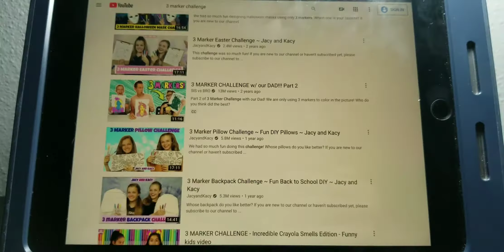NOT YOUR REGULAR 3 marker challenge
Welcome to world of art and I hope you enjoy this challenge and video

Sub to Vexx
Sub to Shrimpy
Sub to GAWX

Musician: Rook1e

Musician: Jef

Musician: @iksonmusic